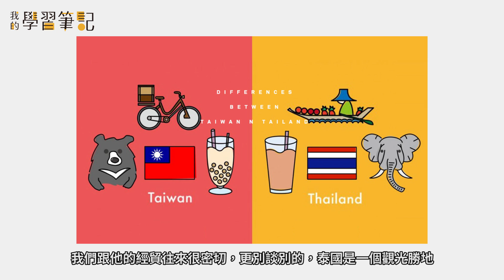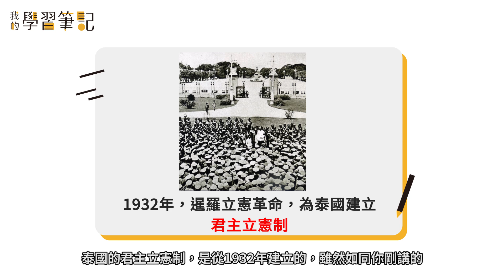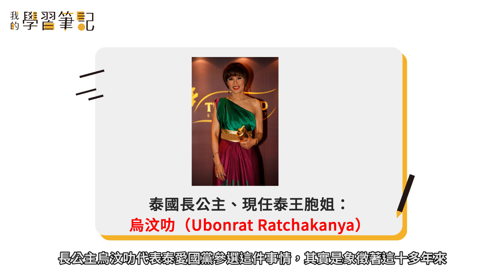【國際時事分析#13】總理夢碎的長公主：君主立憲與紅黃對立下的泰國『學習筆記ep19』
總理夢碎的長公主：君主立憲與紅黃對立下的泰國

說到泰國大家會想到什麼呢？
泰國不但是2017年台灣的第12大貿易夥伴
還是全世界第10大的旅遊人口，更是「新南向政策」的重要據點
但若是我們需要去經商或旅遊的話，他政局的穩定與否
其實都會影響到我們要去那投資或去旅遊的

這次，我們把目光轉移到泰國國內的政治對立
跟大家深入淺出地分享泰國紅黃對立下的政爭

段落＆秒數：
00：35    前言
01：02    泰國的重要性
01：44    長公主參選總理
02：37    君主立憲制的意義
05：40    泰國的君主立憲傳統
07：26    紅衫軍與黃衫軍的對立
07：60    紅衫軍的基礎
09：59    政變不是內戰
12：47    總結＆問題討論

關心時事、反思台灣

每週三晚上九點
針對一則國事時事做深入淺出的分析
歡迎大家一同來關心國際事務